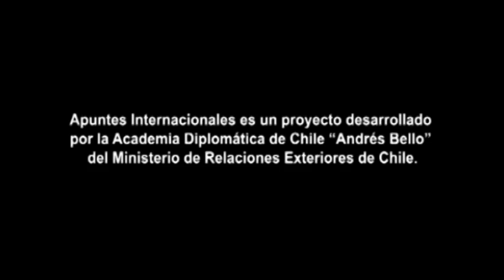Apuntes Internacionales: presentación del Embajador Pablo Cabrera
Embajador Pablo Cabrera, Director de la Academia Diplomática "Andrés Bello", del Ministerio de Relaciones Exteriores de Chile.
@ 2011 Apuntes Internacionales es una iniciativa de la Academia Diplomática "Andrés Bello", del Ministerio de Relaciones Exteriores de Chile. Este documento audiovisual es parte de su "Biblioteca Virtual".